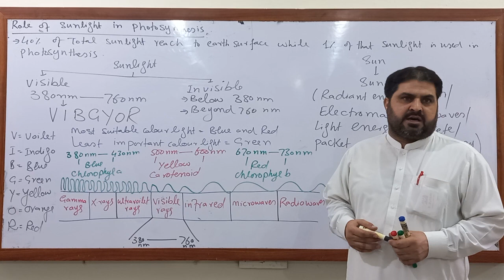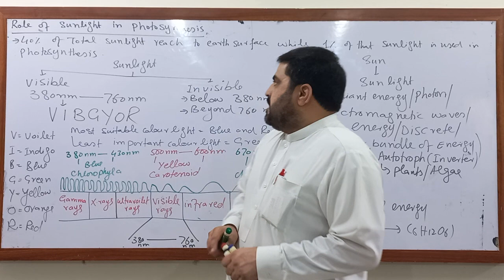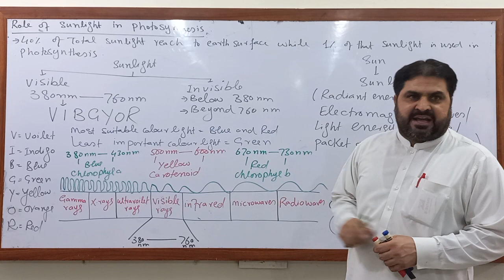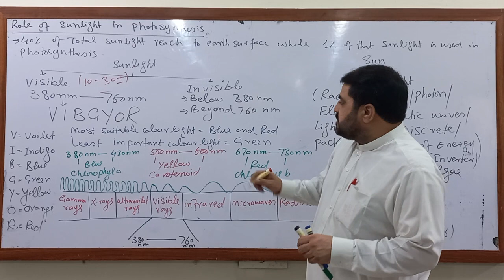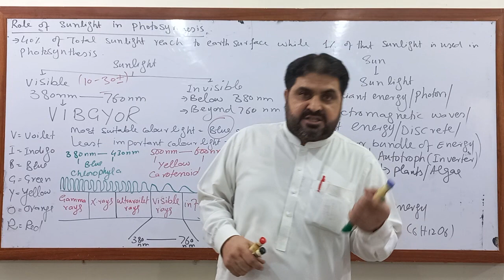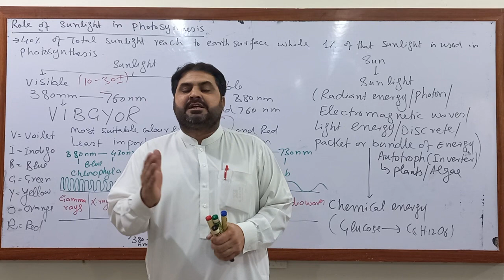Role of sunlight in Photosynthesis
Sun light is used in photosynthesis